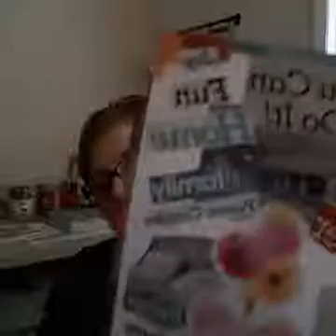11-28 MorningMinutes: Vision-Plan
Today's topic: A Vision & A Plan
“Write the vision And make it plain on tablets, That he may run who reads it."
Habakkuk 2:2